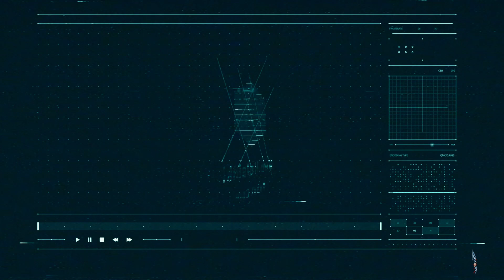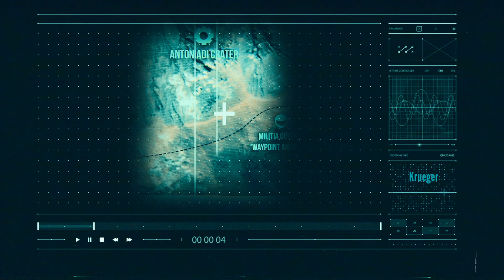Millennium Falck - Last Ronin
Major Falck arrives to the waypoint Antoniadi, just 3km away from the next outpost. He steps outside of his Robot Core to make observations on foot. As he is looking at the glooming lights through his binoculars, he hears the screams from the previous outpost.

Something inside him has been changed and he just wants to throw up. Dire Wulf walks behind him and picks him up gently. Never underestimate your AI’s ability to understand you. I mean you are practically married after the first neural handshake has been done. Falck takes a deep breath and launches the rocket thrusters.

“Time to show these militia what an aerial 7,5 meter high steel ronin can do.”

”Last Ronin”
This will be a bandcamp exclusive for the first two weeks. Streaming version available on the 15th of February.

New story driven album coming from Millennium Falck. Inspired by the epic cyberpunk movie Appleseed (1988), Respawn Entertainment's Titanfall games and BattleTech.
This immersive story album will take you to the planet Mars in the year 2060 where Neo Helsinki Robot Core and Hellraiser Militia fight a bloody war.⁠
Hit the follow button to stay up to date on the story and upcoming single releases before the album in 2021⁠
"Fall of the Titans"⁠
✅Featuring 14 amazing voice actors from around the world⁠
✅20 tracks in the album⁠
✅Short story as a pdf to immerse yourself into the world of "Fall of the Titans"⁠